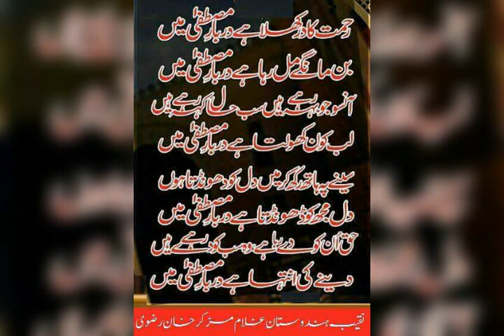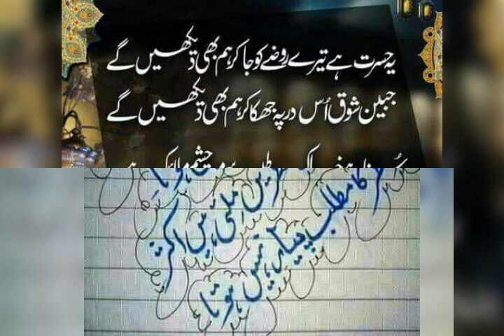Naqabat md tanzir aalam barkati taqrir maulana ansar Ahmad barkati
Naqabat md tanzir aalam barkati
Taqrir maulana ansar ahmad barkati
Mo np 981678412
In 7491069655